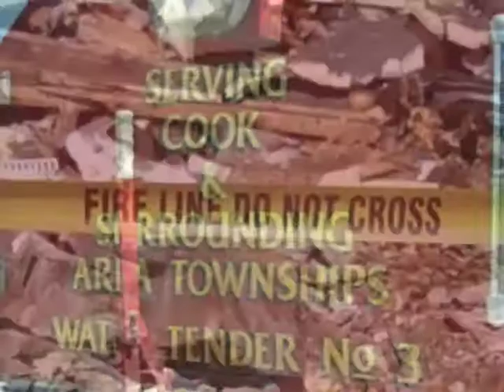Dollar Barn Fire-Cook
The Dollar Barn and eight upstairs apartments were destroyed by fire Monday evening in downtown Cook.